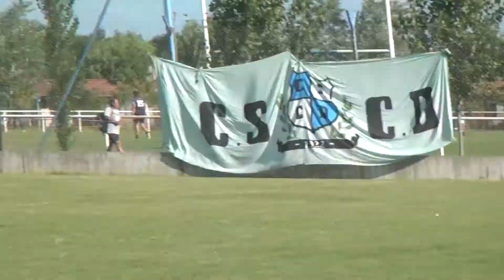Reserva Dorrego 0 Las Heras2 LH Clasificó a la final SZ